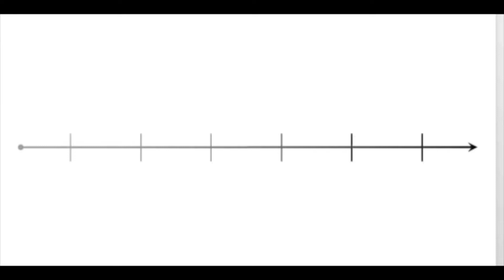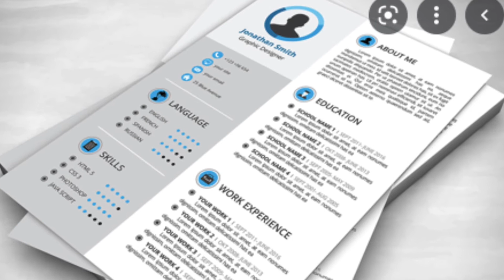The Value of having a High-Quality College Advisor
=Today's video will go over the five reasons it is crucial to have a high-quality college advisor in your corner! Let's jump in!